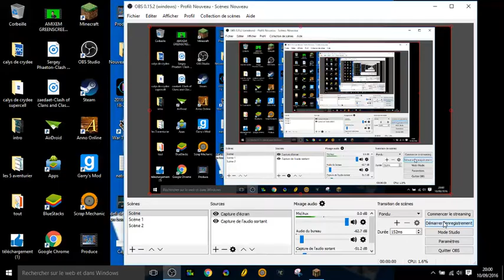lucky island#2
BONNE VIDEO